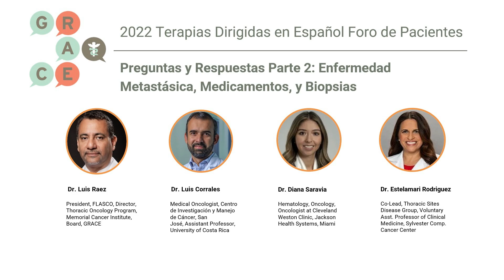Preguntas y Respuestas 2: Metástasis, Medicamentos y Biopsias-Terapias Dirigidas de Cáncer de Pulmón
En esta serie de vídeos de Terapias Dirigidas de Cáncer de Pulmón en Español, varios oncólogos discuten el papel de la terapia dirigida, las opciones actuales de tratamiento para el cáncer de pulmón, y los datos recientes que discuten los ensayos clínicos. Este programa es en español.

En este video, los doctores analizan el NSCLC metastásico, la elección de medicamentos de terapia dirigida y el uso de biopsias.

Para ver la agenda completa, visite y para obtener información sobre la facultad, visite